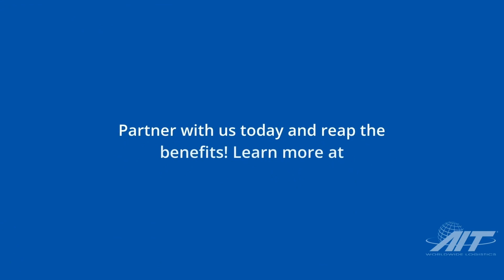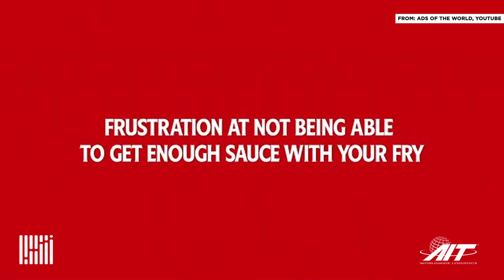Small Shipper vs Mega Broker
On today’s episode Dooner and The Dude are talking to a small shipper that lost over $13,000 on a shipment of flowers that it said was due to broker negligence. Plants Without Borders founder Mark Javier tells us all about what went wrong between his company and TQL. Labor issues have led to overworked safety departments. Mike Precia, CEO and president at Fleetworthy Solutions, shares how the merger between technology and people can help compensate for shortages. Brokers, are you sick of chasing talent? David Stone, senior director of transportation management at Ryder System, tells us about the need to be where the talent is. FreightWavesTV producer Bill Priestley co-hosts and leads a news roundtable. Plus, good news/bad news concerning trucker pet adoptions; cats watching the video game Stray; Heinz Ketchup Freiz; and brawls at Disney World.